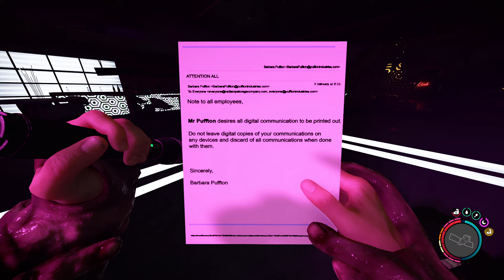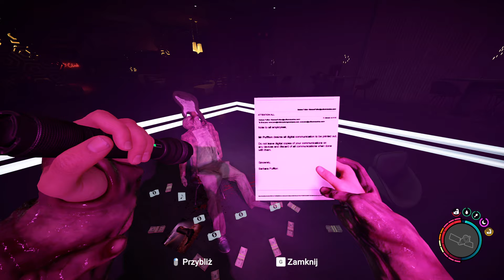Timmy, Piła Łańcuchowa, Stun Baton i Klub w Sons of The Forest 1.0 #8 (S2)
Po coś około roku doczekaliśmy się wyjścia Sons of The Forest z EA! W grze zmieniono i dodano pełno elementów, nowe endingii i wiele wiele więcej!